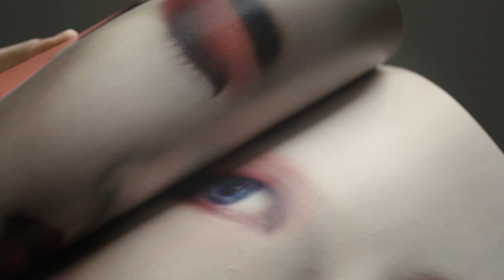LIKANI - Sophie Villy - Sofar sounds tbilisi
ლიკანი წარმოგიდგენთ პროექტს „მუსიკასთან ახლოს“ 👀
SoPhie ViLLy 🎉 Sofar Sounds Tbilisi-ს კიდევ ერთი ქართველი შემსრულებელი  🎤🎸
რეჟისორი - თემო ეზუგბაია
ოპერატორი - ტატო კოტეტიშვილი
კრეატიული დირექტორი - ლეკა ფასური ;
მონტაჟის რეჟისორი - სოფიო როსტომაშვილი
ვიდეორგოლი დამზადებულია Atom Studio-ს მიერ
დავუბრუნოთ ჯადოსნობა ცოცხალ მუსიკას 🎶 ✨